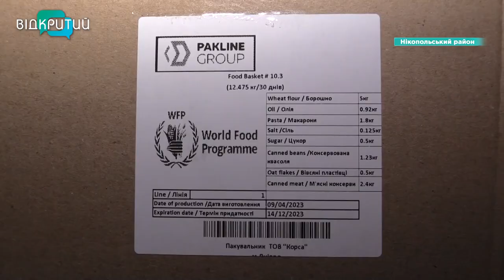Гуманітарна допомога Нікопольському району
Крупи, консерви, олія, цукор, борошно. До Нікопольщини прибула вже третя цьогоріч партія гуманітарної допомоги. У кожній коробці-місячний запас продуктів для однієї людини.  _______________________________________________